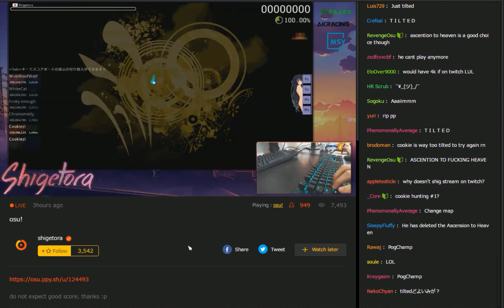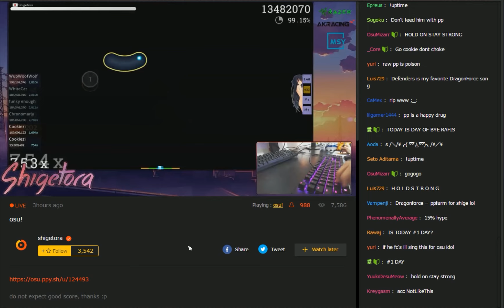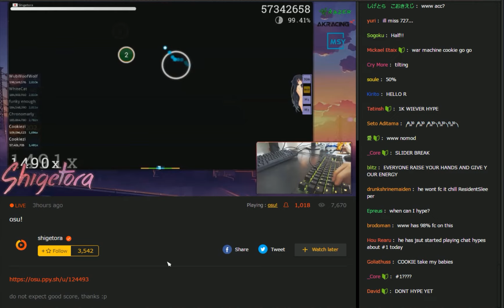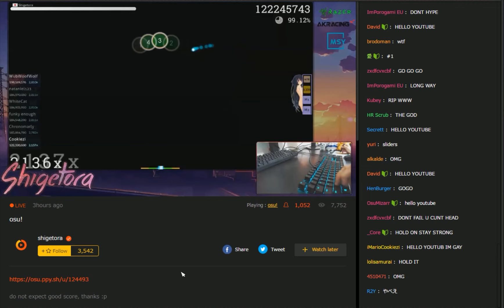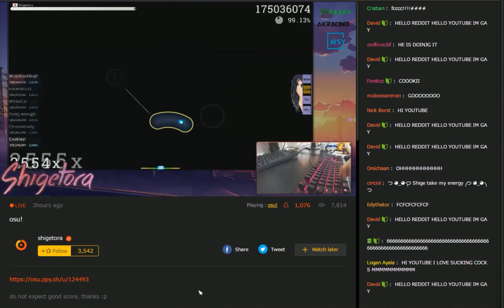Cookiezi fc on DragonForce - Defenders +HDHR ... or no?